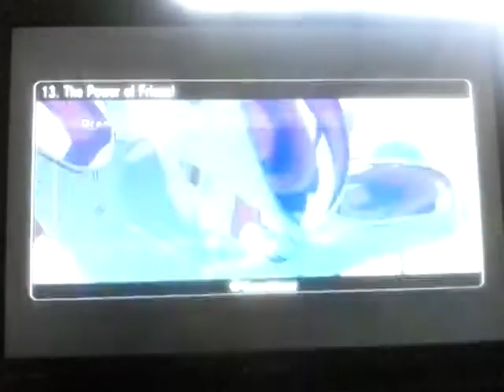Dragon Ball Z Burst Limit (Xbox 360) Frieza Saga Part 4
Previously On Dragon Ball Z. While fighting Frieza, he transformed his 2nd & 3rd form to regain his strength & speed. & Finally Piccolo made it to Planet Namek to avenge the Namke people he killed. Can Piccolo is strong enough to fight Frieza? Find out Now!